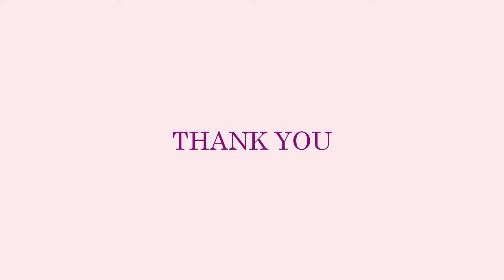Bank rented property for sale in gurgaon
Fresh Lease Bank rented property on MG Road Gurgaon

We are Assuring You Best Price and Best Services
All Real Estate (Property) Related inquires to be take care at our Helpline no. +(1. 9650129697
किसी भी तरह की प्रॉपर्टी के Sell-Purchase के लिए आप हमे हमारे Mob. No. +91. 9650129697 पर कॉल कर सकते हैं।

We've aimed to combine global services with local expertise For more than a decade Call our adviser for Buying and selling of Commercial Property and Residential Property. please visit our website to learn more about

2. Pre-leased Property / Rented Property
4. Office space for Lease